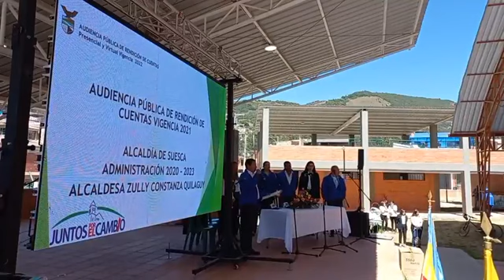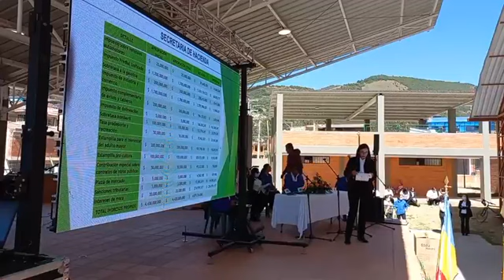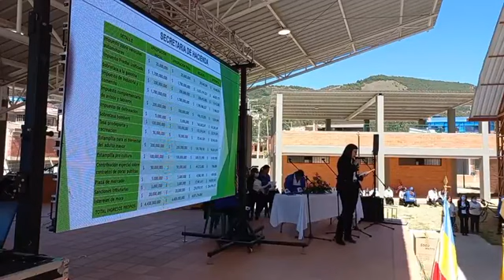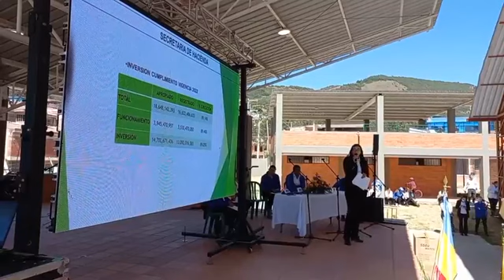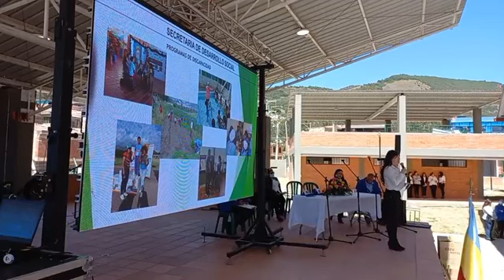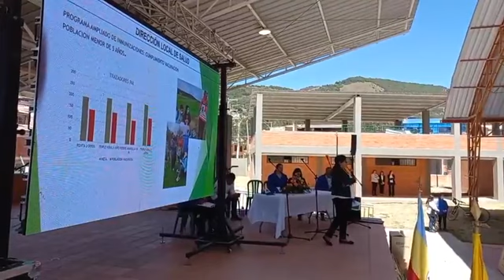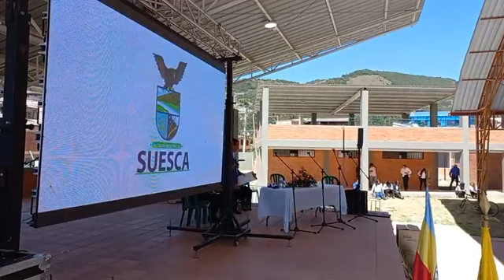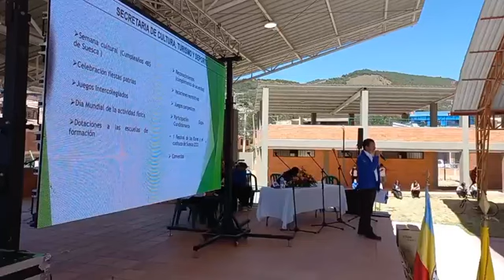Audiencia de Rendición de Cuentas 2022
La AlcaldíaMunicipal de Suesca liderada por nuestra alcaldesa Zully Quilaguy Sintura, rindió cuentas a la comunidad informando todo lo gestionado y realizando durante el año #2022. Esta audiencia se realizó el 27 de diciembre del 2022 en la Cancha Cubierta de VillaPatricia.

Agradecemos a todos los asistentes y al equipo de trabajo JuntosPorCambio por su compromiso y entrega, a la Defensa Civil Colombia Comité Suesca, al Cuerpo de Bomberos Voluntarios de Suesca y a la PolicíaNacional.

Si quieres conocer los detalles de la gestión realizada, te invitamos a descargar el Informe de Rendición de cuentas en nuestra sede electrónica 👉🏼

¡Continuaremos trabajando por el bienestar de todos los Suescanos!